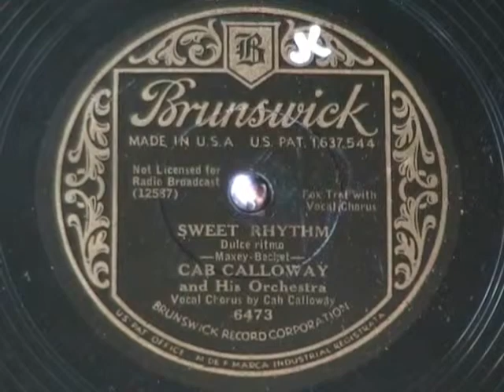SWEET RHYTHM by Cab Calloway 1932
Sweet early Cab Callowy.  Enjoy!